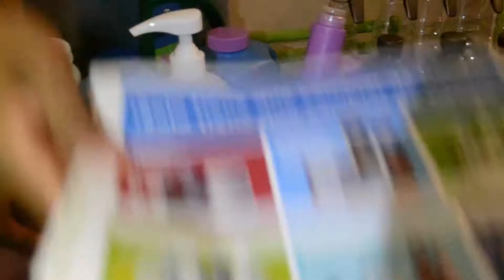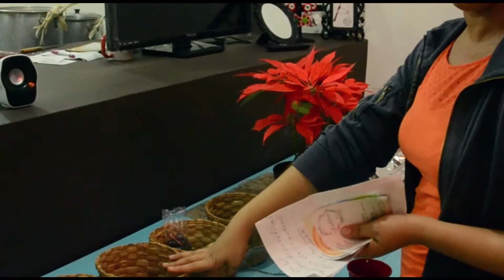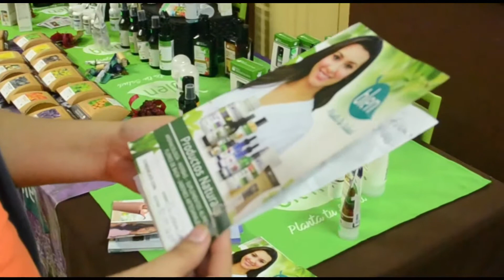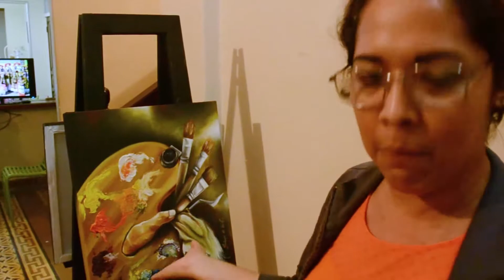Bazar decembrino en Casa Cortaza - Coatzacoalcos, Ver.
Entrevista a Magaly Cruz en Casa Cortaza
Coatzacoalcos, Ver.